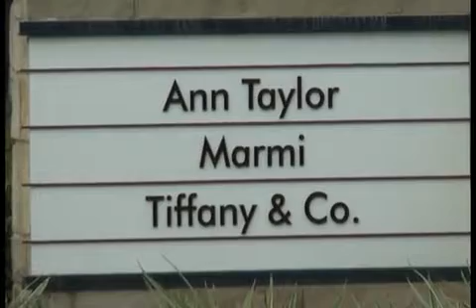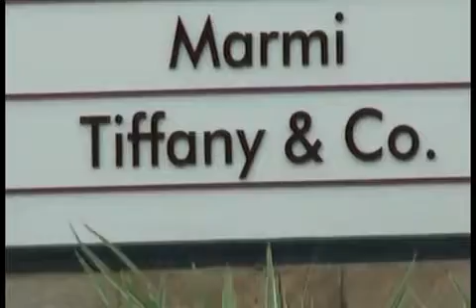101112update On Tiffanys Robbery 251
Deputies are still on the scene of the robbery at Tiffany’s at Market Street. From the information out to this point a black male with dreadlocks down to his shoulders entered the store and sprayed pepper spray, much like when the Citibank in Shenandoah was robbed. The suspect, a black male with a white baseball cap, purple shirt and dark-colored jeans was armed with an unknown weapon.

There was no description of the vehicle. However, a mall mounted spotted a black male get into a white pickup truck with a white female. Moments later deputies found them on Research at 45 but are unsure if they are suspects yet.

The reason for the little information at this time is the Woodland s Mall mounted patrol,  which is run by Alpha and Omega Security, instead of patrolling have at least six officers blocking roads around Tiffany’s. One approached this reporter and identified himself as a sheriff’s deputy and said photos are not allowed.

A short time later as a Channel 13 reporter arrived after an almost one hour trip from Houston. When she attempted to go to one of the businesses to use the restroom she was told by Valor the media is not allowed and she will be charged with Criminal Trespass.

Reporters with Channel 11 from Houston also had issues when security summoned the Montgomery County Sheriff’s Office to have them removed from the public sidewalk on Six Pines Drive. The deputy informed security that the sidewalk was public property.

EDITORS NOTE:

Many ask why nothing is reported in the Woodlands. It is not the Sheriff’s Office as they work extremely well with the media. In a robbery like this a person would think that getting a description out or looking for the robbers would be the top priority as the Sheriff’s Office did their job investigating the crime. They not being pulled off their jobs at the request of security to run the media off. In addition, when I asked Valor Security about returning to the shop he stated that the members of the media were not allowed on the property.